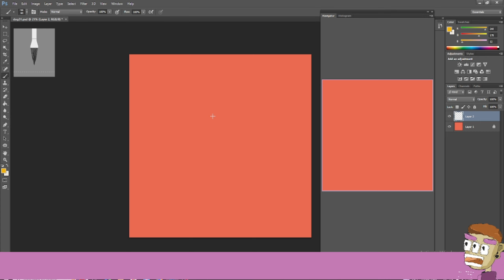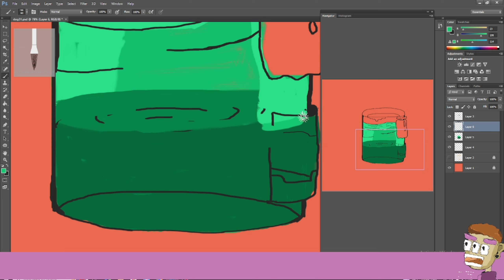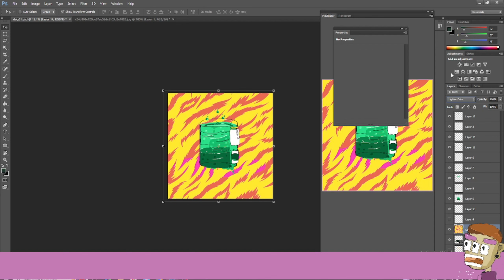start to finish digital doodle art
This Video content  my start to finish  painting for digital to phisical nft  art

thanks love you

memes